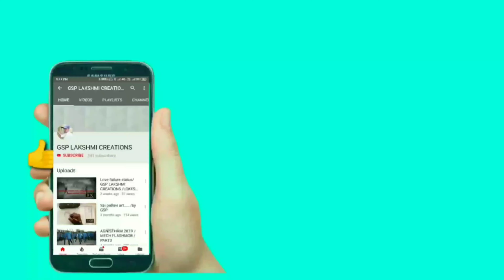Buttabomma cover song/Ala vaikuntapuramlo/Gsp Lakshmi creations